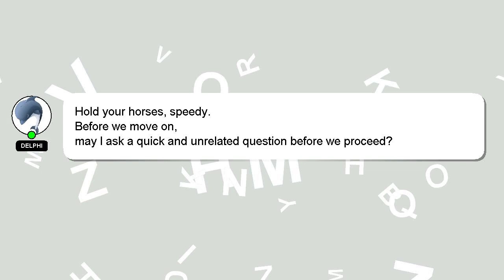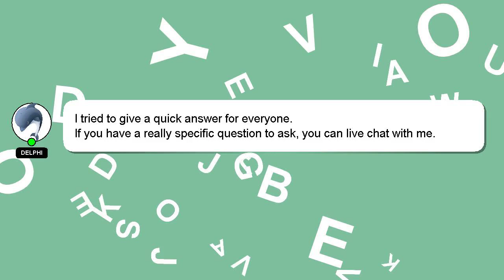How to stop cpu gpu network notification?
Let me give you a quick introduction about myself, Hi, my name is Delphi, nice to meet you. I am happy to help you with your questions. - How to stop cpu gpu network notification?

Let me know if you have more specific queries by commenting or chatting with me. Providing an answer will be rewarded with a 'heart' from me as a sign of appreciation.

*2 What we are experimenting :*